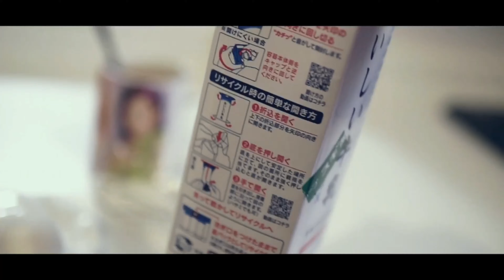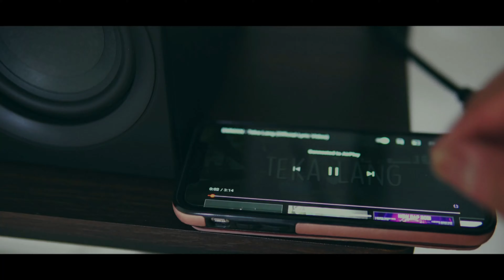MORNING ROUTINE | Cinematic Vlog | Sony A7RII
trying hard hehe